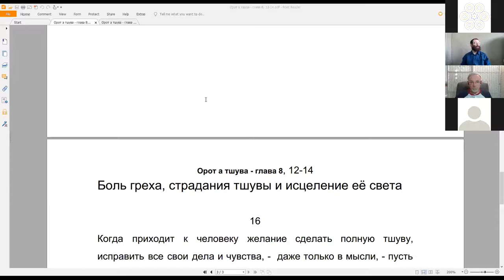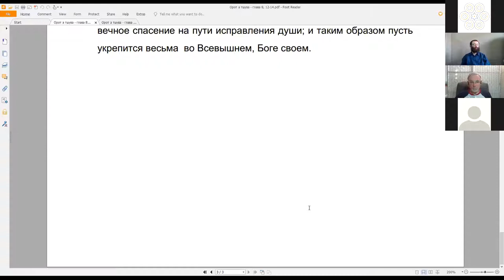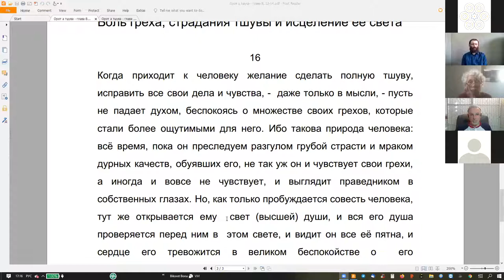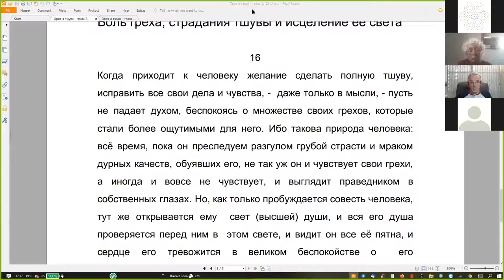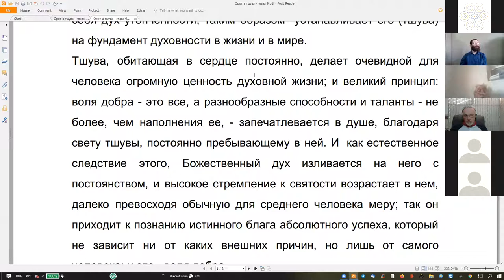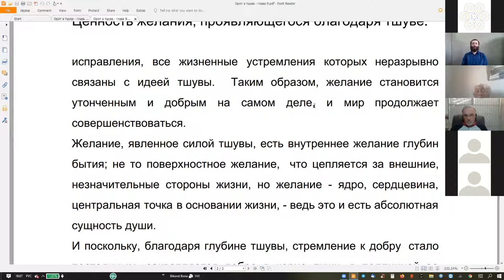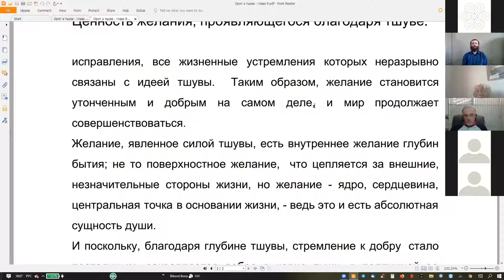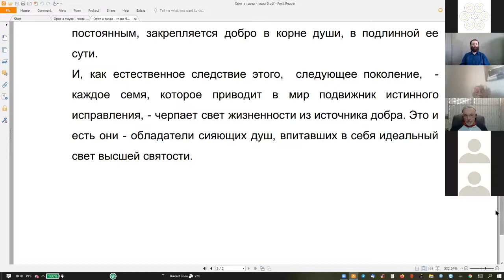37 занятие курса «Рав Кук “Орот А Тшува” – Исправление Мира и Человека», Натан Котляров.